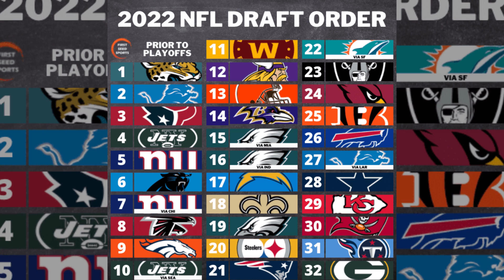PLAYOFFS - PARTIDOS Y HORARIOS | BLACK MONDAY | ¿QUÉ EQUIPOS SON TOP 10 DEL DRAFT 2022?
Horarios y partidos de los Playoffs NFL 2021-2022- El Black Monday sigue cobrando víctimas. Top 10 del DRAFT 2022. ¿Qué equipos eligen primero?

Más videos de Touchdown MX-

Touchdown MX es un canal creado para los Fans de la NFL en español. Un espacio de noticias, tops, analisis, pronósticos de la Liga Nacional de Football en tu idioma.

En este canal encontrarás:

Noticias de Futbol Americano
Tops de Futbol Americano
Pronósticos NFL
A Football History y Biografías de Diferentes Leyendas